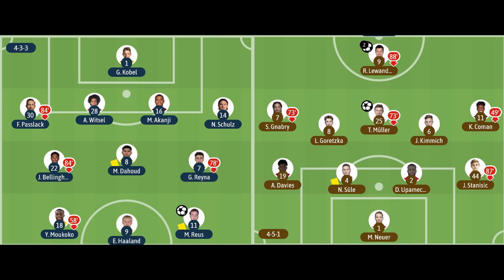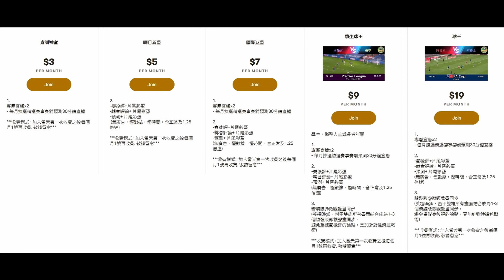拜仁新教練換湯不換藥；熱刺贏曼城後立刻輸波（何Wayne賽後評）20-8-21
100蚊一張 跟住跟步驟申請帳號,輸入卡號,咁樣完成了內存就有100蚊

1. 欣賞每月推出的獨家賽前即時分析直播
2. 直播節目可和頻道專屬會員即時互動
3. 可使用下列自訂表情符號
4. 可在留言和聊天室中顯示專屬的頻道會員徽章